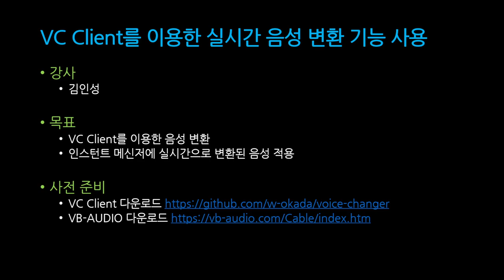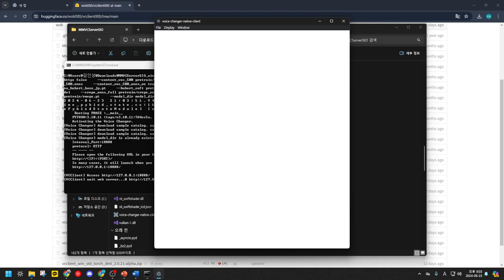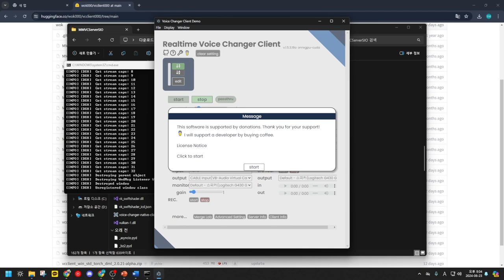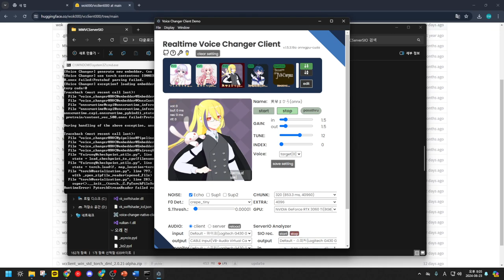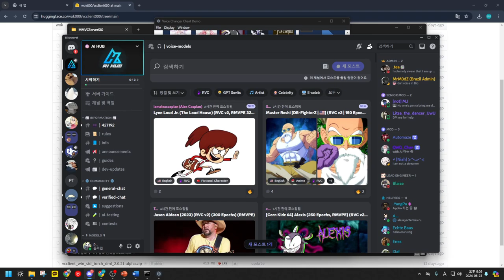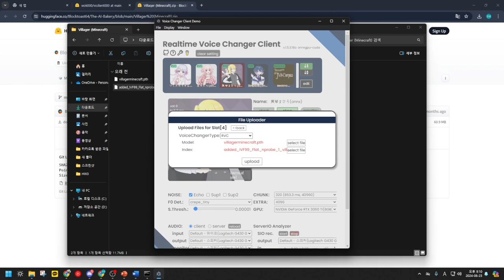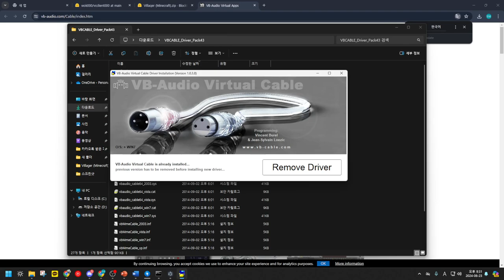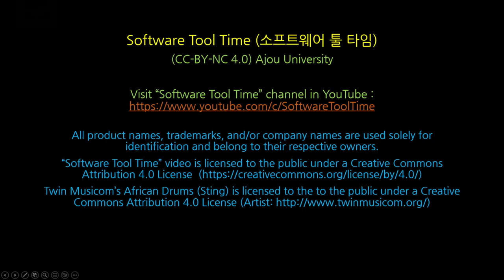[SWTT] VC Client를 이용한 실시간 음성 변환 기능 사용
강사 : 아주대학교 김인성
내용 : VC Client를 이용한 음성 변환 및 인스턴트 메신저에 실시간으로 변환된 음성 적용